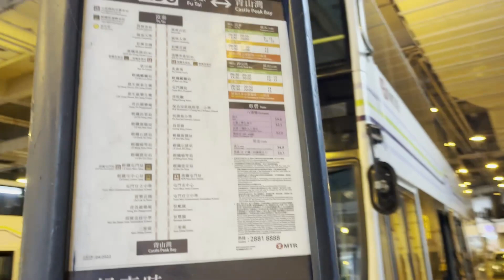巴士路線評價：鐵巴特別路線K58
富泰往來青山灣
途經：嶺南大學、兆康站南、兆康苑、屯門醫院、建生、良田、鳴琴路、屯門站、屯門市中心、置樂花園、三聖
拍攝時間：16/11/2022 16:20

繁時屯門區內游